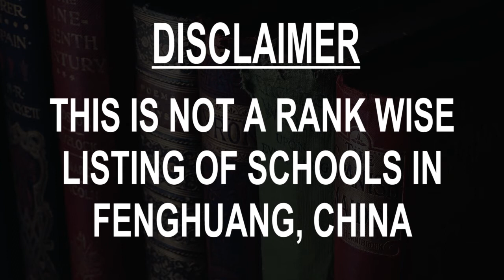Schools around Fenghuang, China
Must Watch.. Best Schools around Fenghuang

Click on Bell ICON to get the notification of New Videos.This is not rank wise listing of Top Schools in Fenghuang, it's the list of best Schools around Fenghuang as per the ratings given by our users.

Listed Schools:

Hunan Fenghuang Senior High School
Middle school
Xiangxi Tujia and Miao Autonomous Prefecture, Hunan, China

Hunan Fenghuang Wenchang Experimental Middle School
Middle school

Fenghuang Qiliang Bridge Nine-Year System School
Elementary school

Fenghuang No.1 Middle School
Middle school

Fenghuang Yuying Minzu School
School

Fenghuang Xiaoxingxing English School
Elementary school

Phoenix No.2 Middle School
Middle school

Fenghuang Sunny Kindergarten
Kindergarten School

Fenghuang Nationality Xingxing Kindergarten
Kindergarten School

Fenghuang Deya No.1 Kindergarten （East Gate）
Kindergarten School

Phoenix Star Kindergarten
Kindergarten School

Fenghuang Vocational Secondary School School （South Gate）
Technical school

Xiangxi Yasi Experimental School
Middle school

Phoenix Shaolin Wushu School Southern District （Northwest Gate）
Technical school

Phoenix Shaolin Wushu School Northern District （North Gate）
Technical school

Phoenix Shaolin Wushu School Jingwu Taekwondo Indoor Training Stadium
Gym

Phoenix Junior High School
Middle school
Guilin, Guangxi, China

Fenghuang Elementary School
Elementary school
Hezhou, Guangxi, China

Phoenix Mingtian Elementary School
Elementary school
Guilin, Guangxi, China

Quanzhou Fenghuangxiang Qili Elementary School
Elementary school
Guilin, Guangxi, China